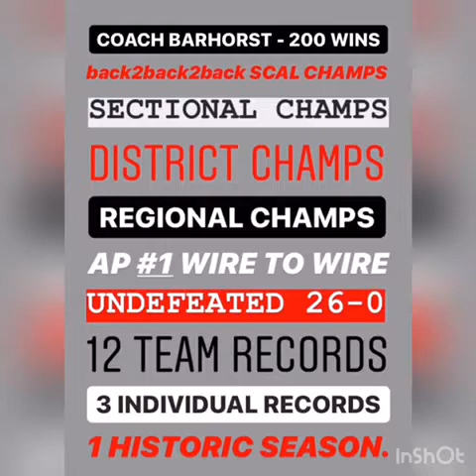Fort Loramie Girls Basketball 2019-2020 Vlog